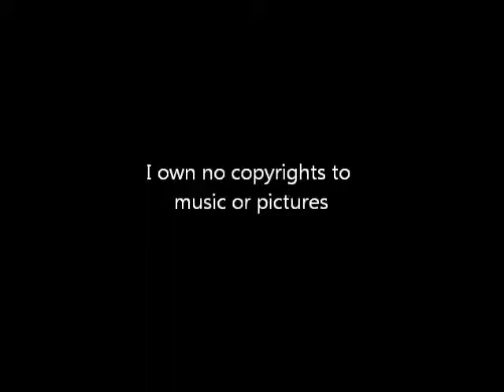Halflink - Chicken Poop.wmv